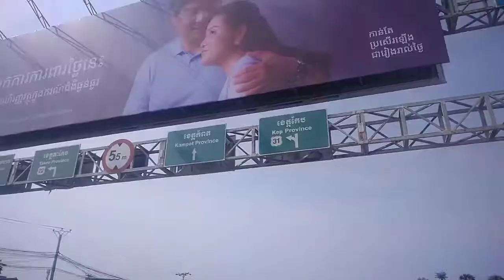16th April 2021,3rd days CAMBODIA (KHMER) NEW YEAR short Cycling Ride while Lockdown going to office